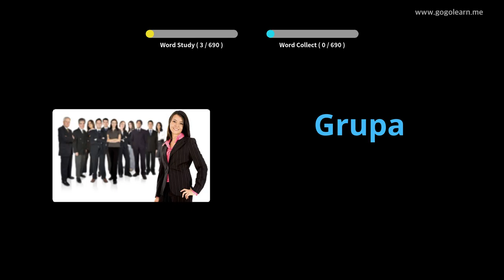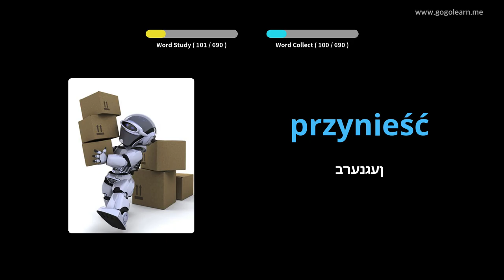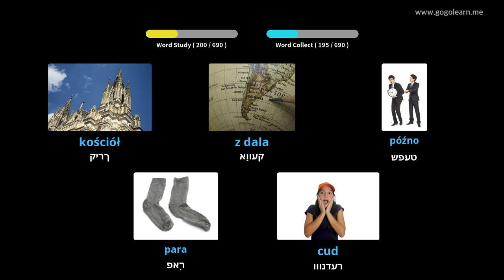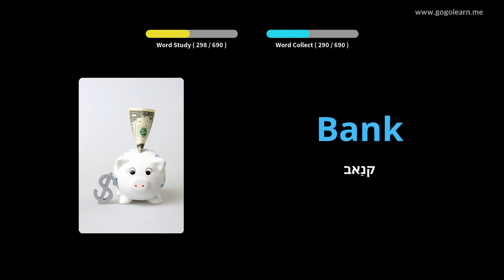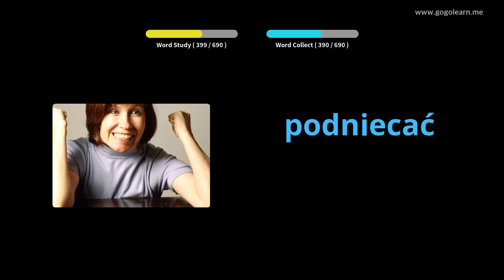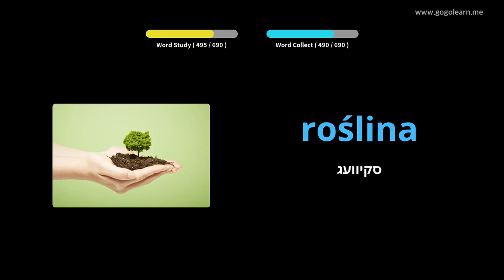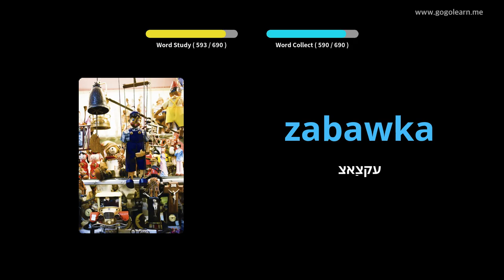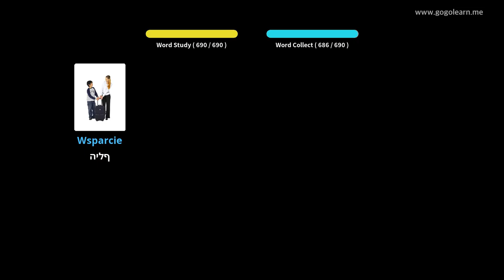פוילישע וואָקאַבולאַרי קינדער | Golearn